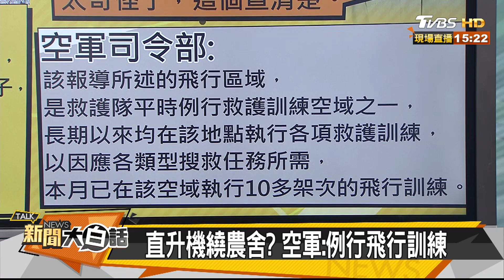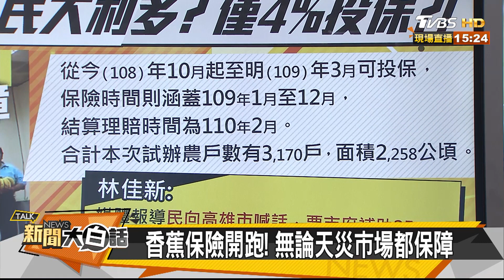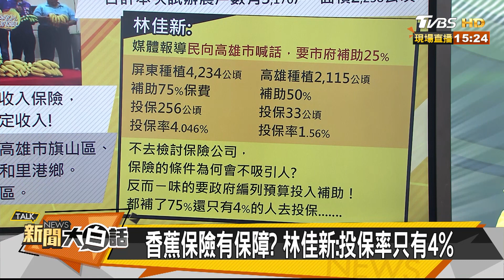李佳芬農舍直升機盤旋 空軍例行訓練 真假？！ 新聞大白話 20190722